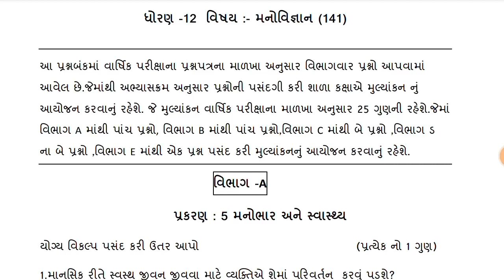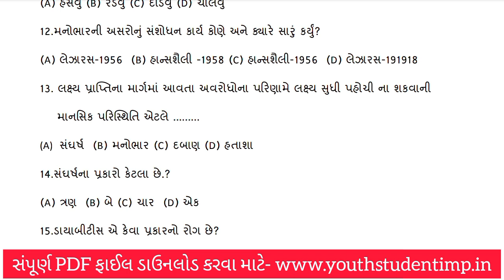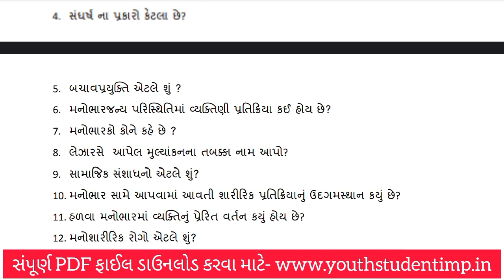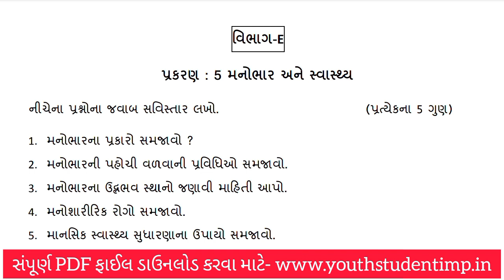Std 12 Psychology Question Bank September 2023|ધોરણ 12 મનોવિજ્ઞાન એકમ કસોટી સપ્ટેમ્બર 2023